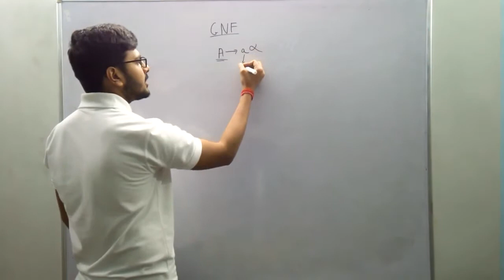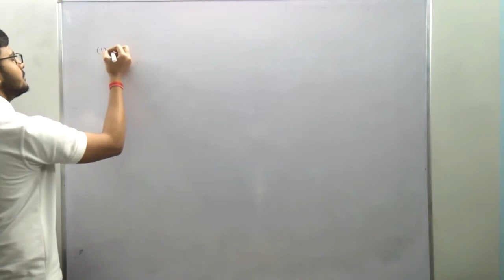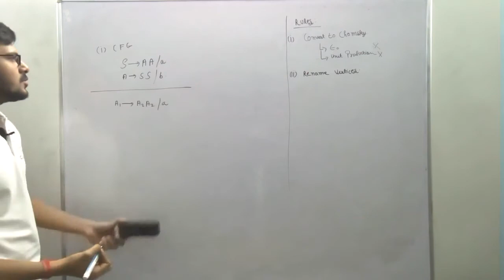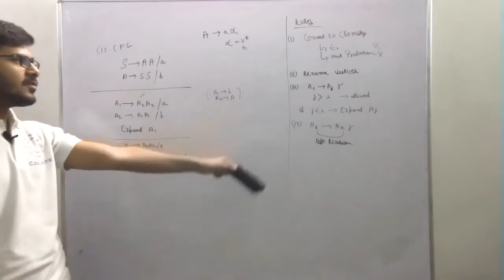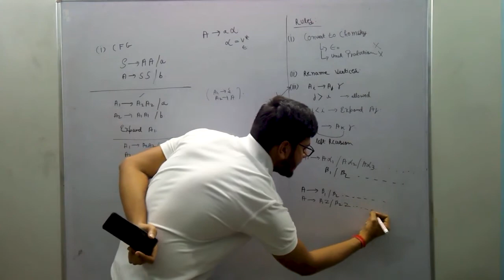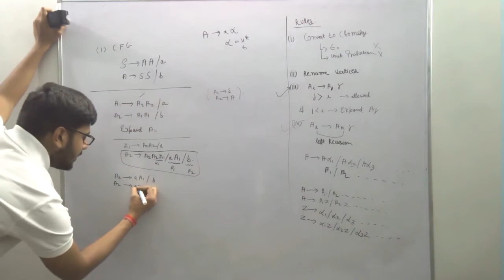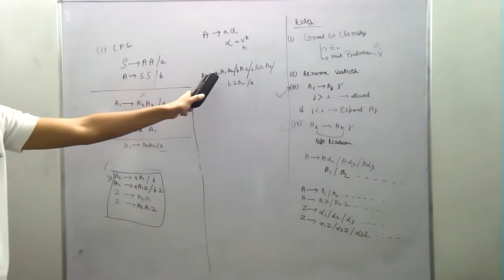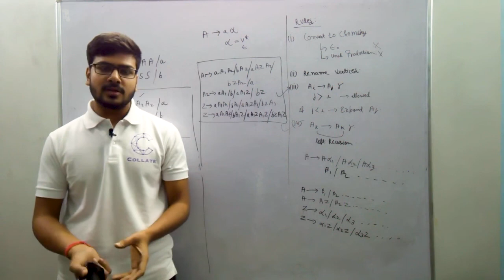2.5.2 Greibach Normal Form for CFG with Examples | TOC | Unit - 2 | IPU